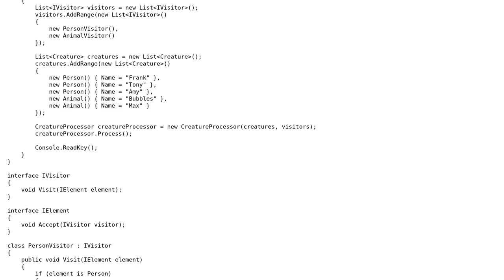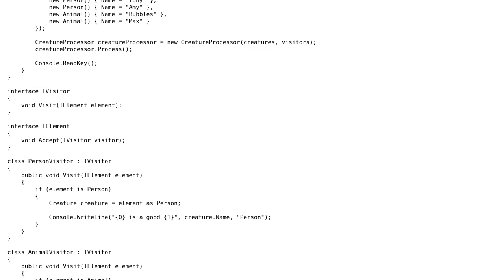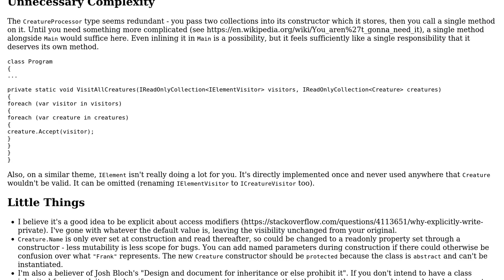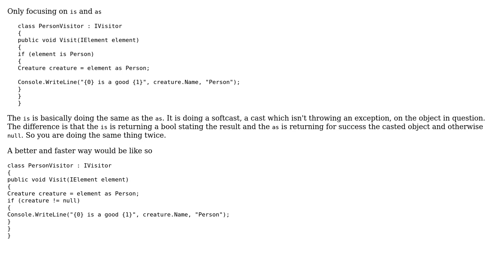Implementation of the visitor pattern (2 Solutions!!)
Implementation of the visitor pattern

With thanks & praise to God, and with thanks to the many people who have made this project possible! | Content (except music & images) licensed under CC BY-SA | Music | Images & others | With thanks to user Philip C user Liger86 user Jamal user Heslacher and the Stack Exchange Network Trademarks are property of their respective owners. You are responsible for your own actions.